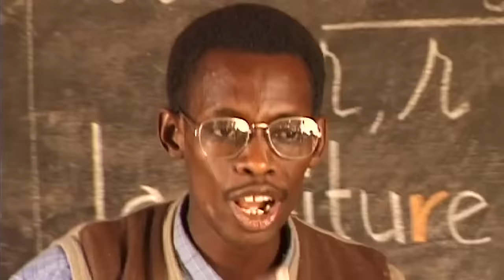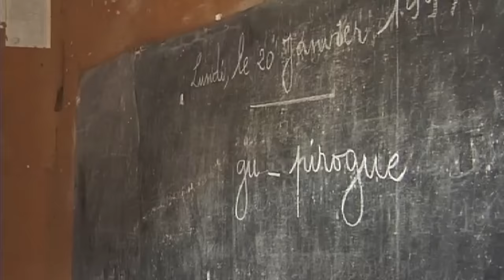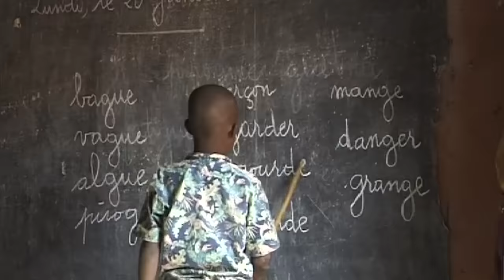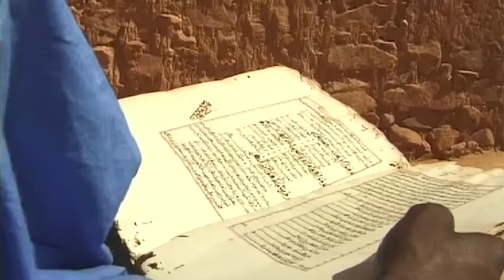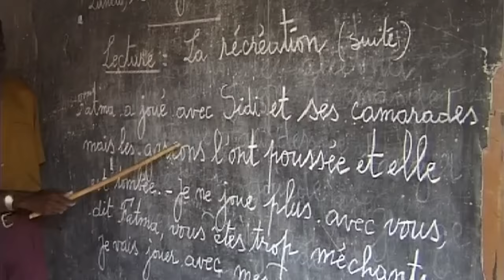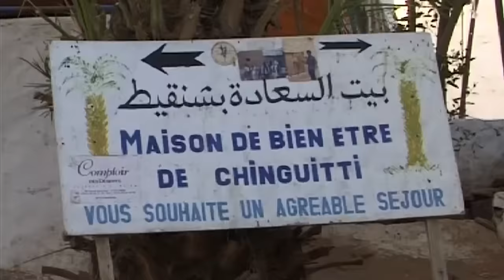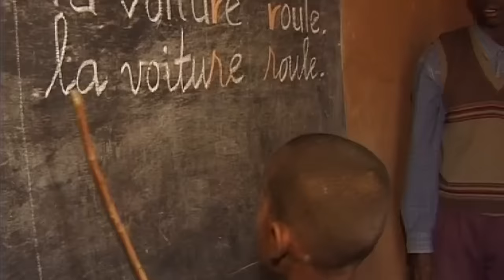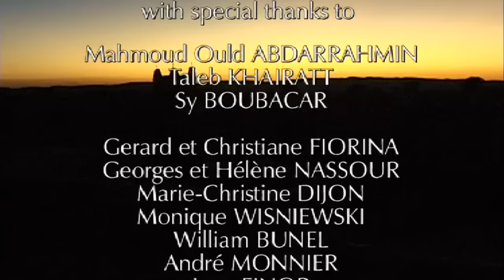Mauritania : Destiny of the Sands - Documentary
This film concerns the destinies of three young men, Mahmoud, Taleb and Boubacar.
From deepest Mauritania where traditions based on a nomadic lifestyle are still strong. Their lives unfold with few surprises from dawn till dusk surrounded by the sands of the Sahara desert. One of the young men lives in the west on the Atlantic coast bordering; other lives in the centre of the country on the edge of strange,
jagged outcrops that dominate the heights of the Adrar plateau. The third is based in the South-West near the Senegal River, where ethnic mixing and cultural exchanges are the most developed. Same age and also the same unique, profound regard that reflects confidence and serenity.
Their story is that of simple and debonair young men seeking to be true to an ideal and a faith fashioned and formed by the vast expanses of sand and the desert winds. -